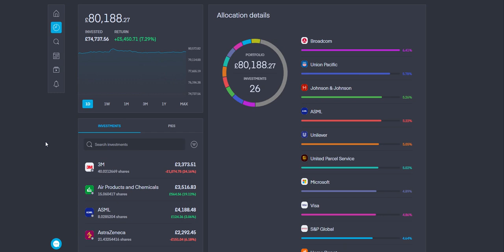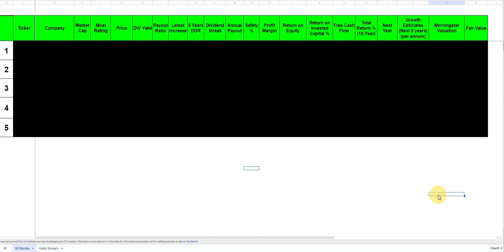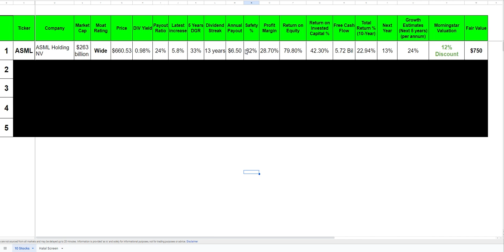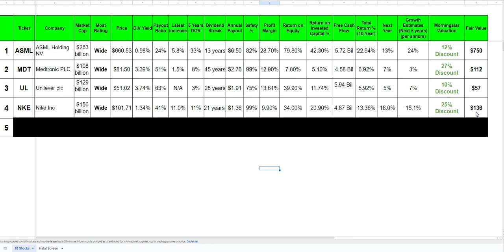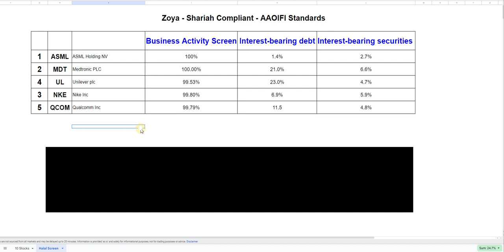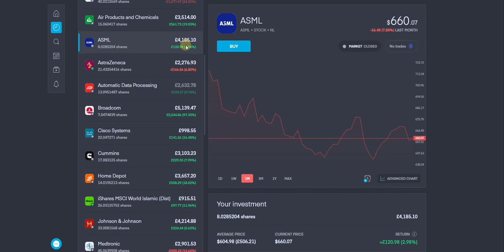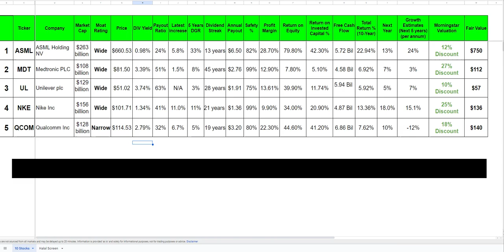5 Top Dividend Stocks To Buy In September 2023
Hey friends, Assalamu Alaikum, in today's video we will check out 5 Undervalued Dividend Stocks To Buy in September 2023.

TIMESTAMPS:
00:00 Intro
03:51 Stock #1
05:22 Stock #2
06:35 Stock #3
07:18 Stock #4
08:46 Stock #5

Books That helped me learn more about investing:
One up on wall street by peter lynch
Beating the street lynch
Warren Buffett and the interpretation of financial statements
7 Secrets to Investing Like Warren Buffett
The psychology of money
Richer, Wiser, Happier How the World's Greatest Investors Win in Markets